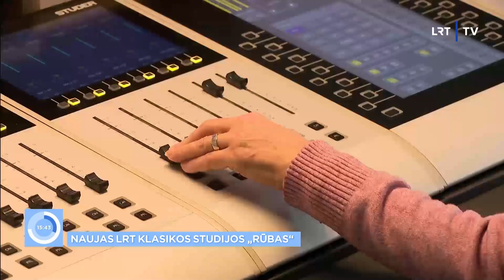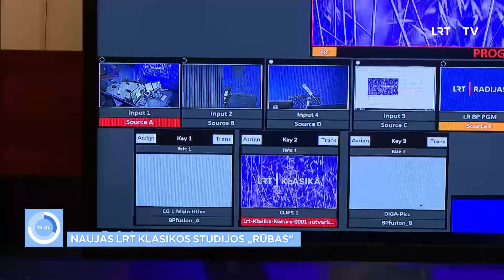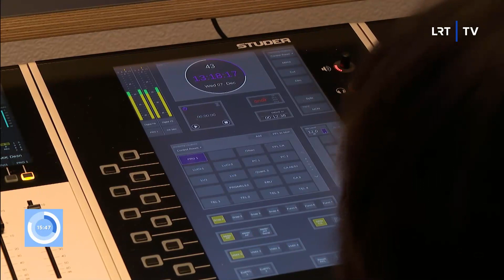LRT KLASIKA laidas bei pokalbius kviečia ne tik klausyti, bet ir stebėti atsinaujinusioje studijoje